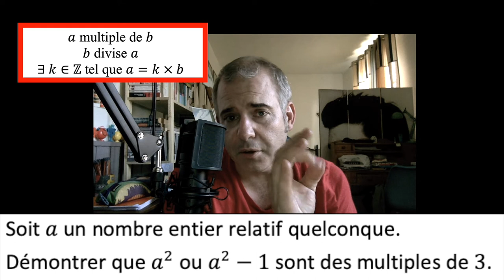TME - Etude de cas et multiples de 3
Dans cette vidéo, on prouver que a ou le carré de a sont des mutliples de 3, et ce pour tout entier relatif a.
On procède par disjonction de cas.